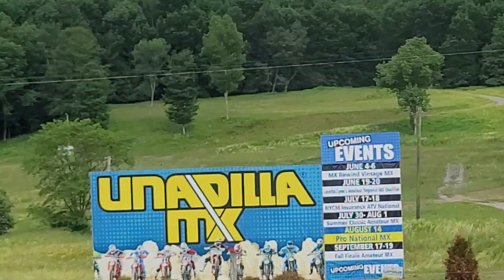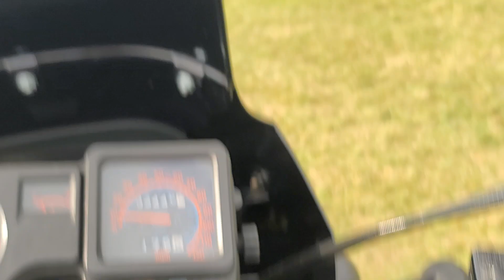JR'S 89 HONDA CR500R @ LORETTA'S QUALIFIER PRACTICE & PIT TOUR @ UNADILLA SATURDAY JUNE 19 2021